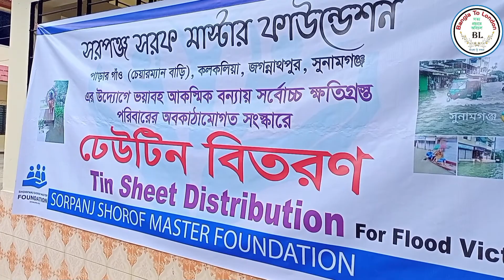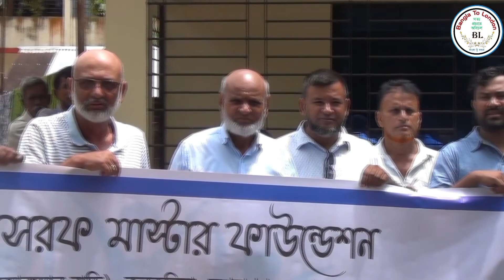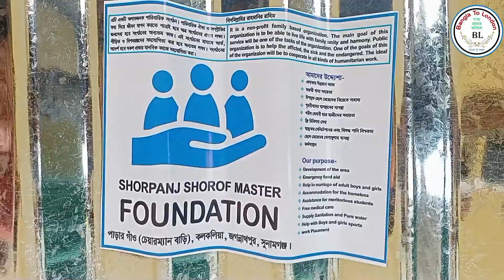কলকলিয়া ঢেউটিন বিতরণ